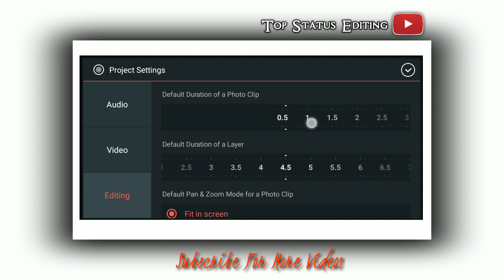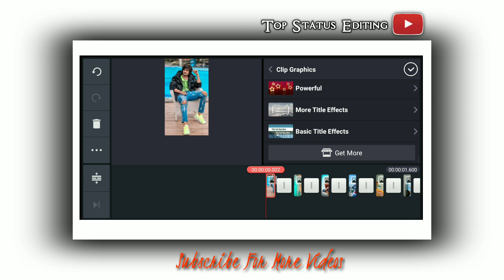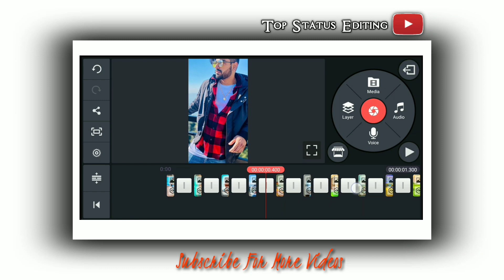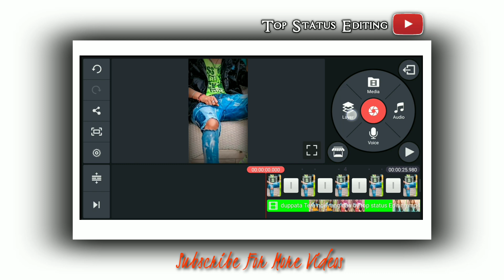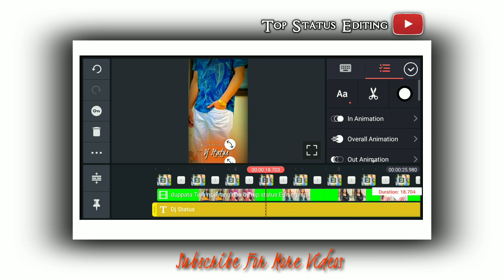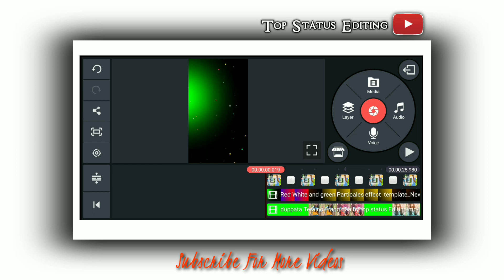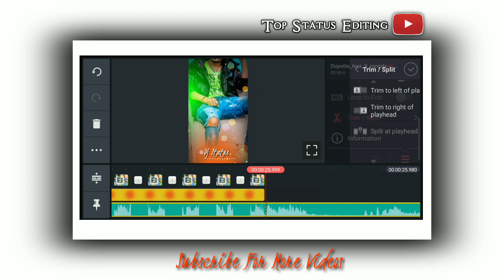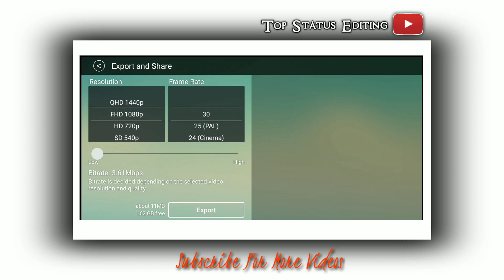Dupatta Tera Nau Rang Da dj Status | whatsapp dj status Editing | Kinemaster video editing-dj Status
About The Video :
Friends aaj ke is video main maine bataya hai ki kaise aap kinemaster ki help se dupatta Tera nau rang Da status video bana sakte hai ummid karta hun ki aapko ye video pasand aayega.

💥Other Top Videos💥👇

1) kinemaster video editing | status kaise banaye | how to make status video | kinemaster new editing

2) Kinemaster video editing new style 2020 whatsapp status | attitude status editing 2020 new |

3) how to make new trending status editing 2020 attitude | status kaise banaye | trending lyrics status

4) New full screen attitude whatsapp status editing in kinemaster 2020 | kinemaster status editing

Tu lagawelu tab libistic dj whatsapp status editing